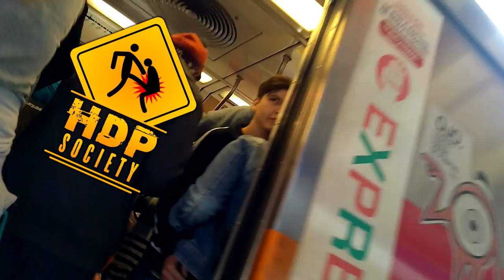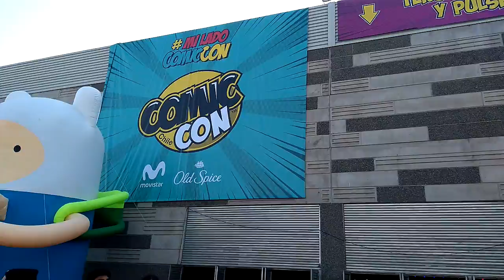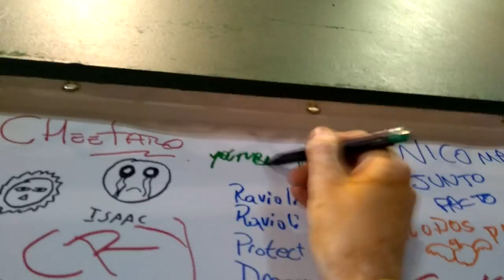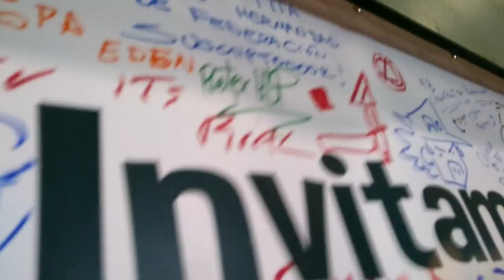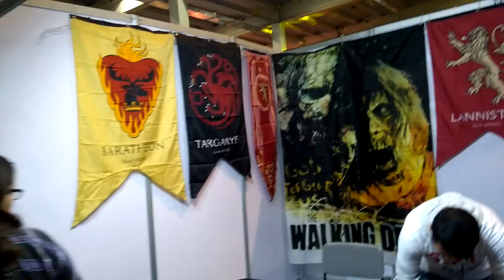Comic con Chile 2017 al estilo HDP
Únete a nuestro Server gratuito en Team Speak! ► 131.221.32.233:28100

Sigue a Weon.Feo en Instagram!
LOS MEJORES MOMAZOS DE LA WEB!